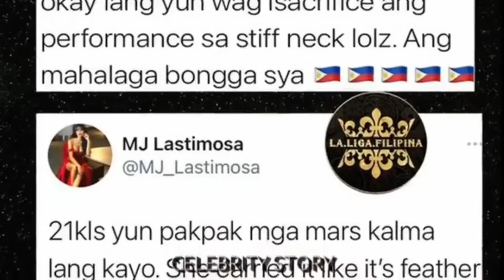SHAMCEY SUPSUP NALUNGKOT PARA KAY RABIYA MATEO SA PAGEANT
This Video This is not Mine